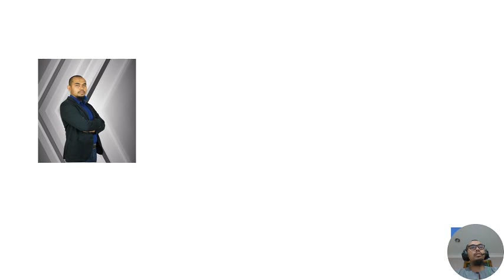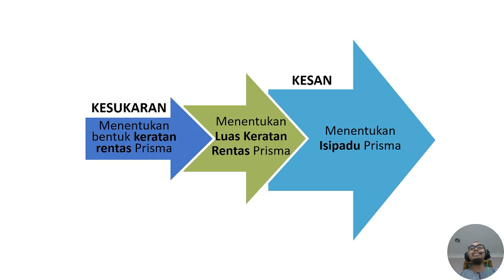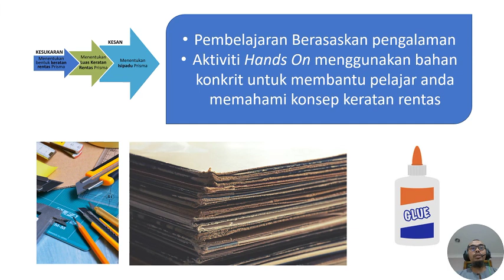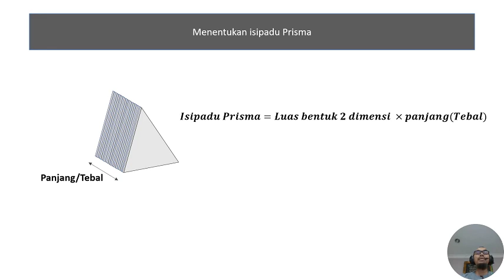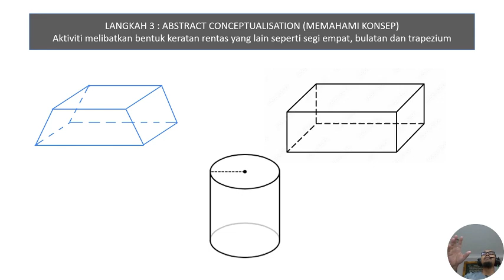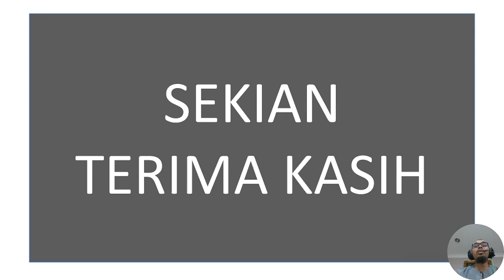Pedagogi Sukar Penentuan Bentuk Keratan Rentas Prisma Zulkifle bin Mohamad